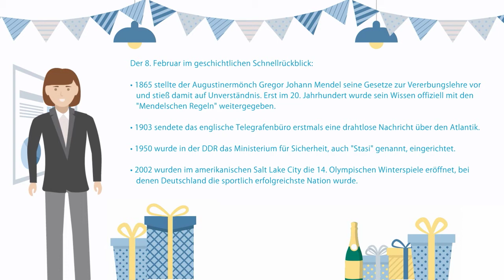Happy Birthday Norbert ! (08. Februar - Office Jazz Version)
Alles Gute zum Geburtstag, lieber Norbert !

Kulturelle Bedeutung:
In Slowenien feiern die Einwohner den Prešeren-Tag in Gedenken an den Nationaldichter France Prešeren. Der 8.Februar, der zugleich der zweite Tag der Valentinswoche ist, gilt auch als Tag des Heiratsantrags.

Namenstage heute: Jaqueline, Philipp, Jerome

Prominente Geburtstagskinder:

* Jules Verne (1828, französische Autor, u.a. "Reise zum Mittelpunkt der Erde");

* Dmitri Iwanowitsch Mendelejew (1834 russischer Chemiker, der unabhängig von Lothar Meyer das Periodensystem der chemischen Elemente entwickelte);

* James Dean (1931, US-amerikanischer Schauspieler, u.a. "Denn sie wissen nicht, was sie tun");

* John Grisham (1955, amerikanischer Schriftsteller, u.a. "Die Firma");

* Bettie Ballhaus (1978, deutsche Fernsehmoderatorin und Nacktmodell)